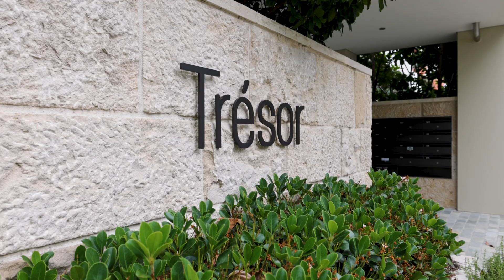G06/19 Collingwood Street, Drummoyne - CobdenHayson Drummoyne